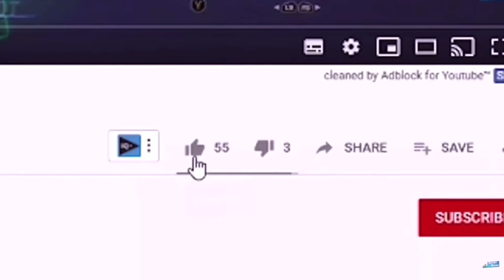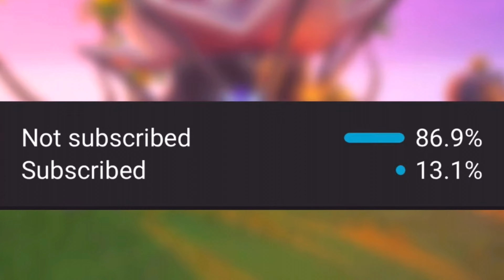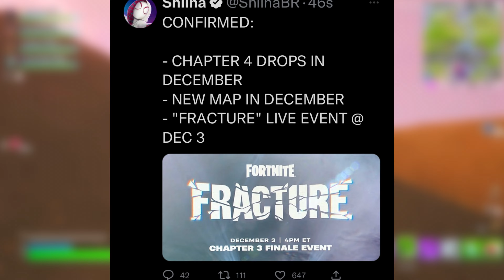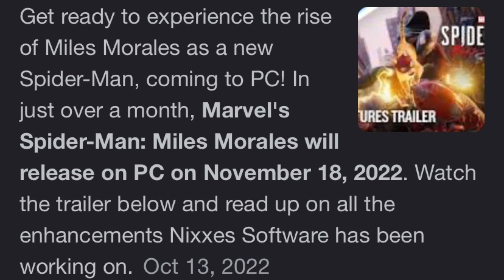Leaked Fortnite Chapter 4 Battle Pass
FORTNITE CHAPTER 4 BATTLE PASS LEAKED LETS GOOOO! in this video I show the OFFICIAL Fortnite Chapter 4 Battle Pass in Fortnite! The Fortnite Chapter 4 Battle Pass has just been leaked and I have actual gameplay of the Chapter 4 Season 1 Battle Pass Skins.

fortnite chapter 4 battle pass reveal, fortnite 22.40 update revealing the fortnite chapter 4 battle pass with confirmation that fortnite Chapter 4 is coming next including the new map asteria, leaked battle pass skins, miles morales skin, free rewards, free v-bucks, + more!

:We earn revenue from you supporting us in the Fortnite Item Shop. Thank you to Epic Games for partnering with us.